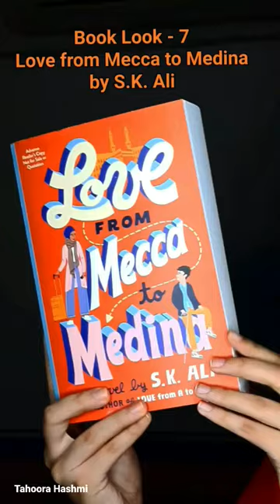BookLook- Part7 [Love from Mecca to Medina by S.K. Ali] makeup by TahooraHashmi